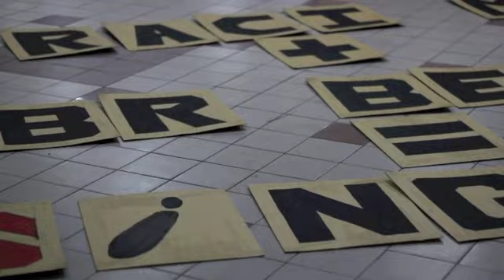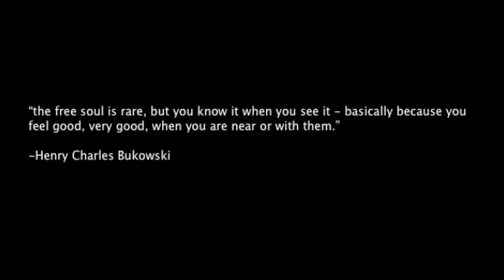Ultras No9ori | BTS | Lee Sam Factory's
Videograph : Shafrul Aboy
Edit : Iskandar Zulkifli
Quote : Damien Krueger
Song : Gimme Three Steps | Lynyrd Skynyrd